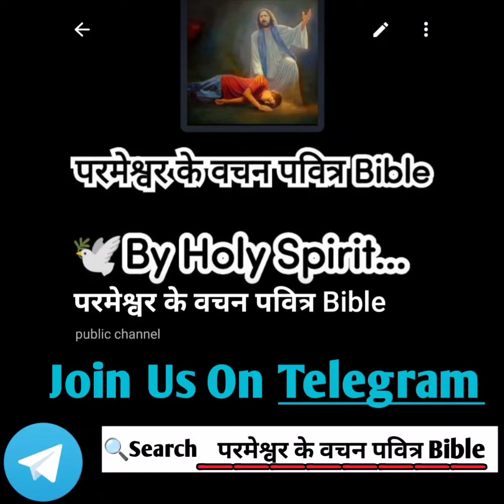Thanks To Support Us & Join Us 🙏 God Bless You All Subscribers Hallelujah 🙌 All Glory Goes To Yeshua